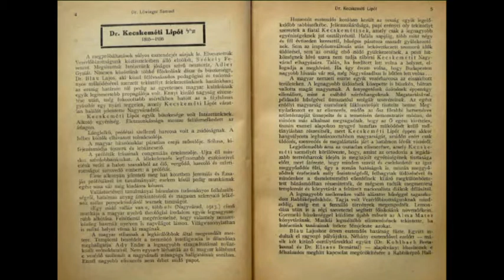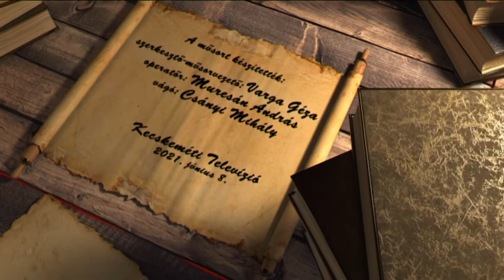HÍRÖS NAPTÁR (2021. június 8.)